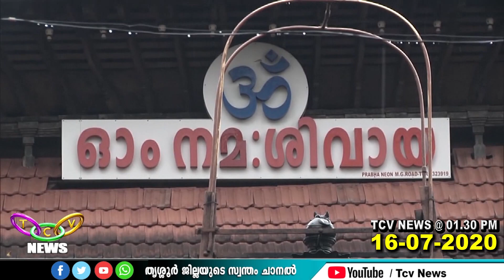വടക്കുന്നാഥക്ഷേത്രത്തിലെ ആനയൂട്ടിന് ഒരാന മാത്രം | TCV Thrissur